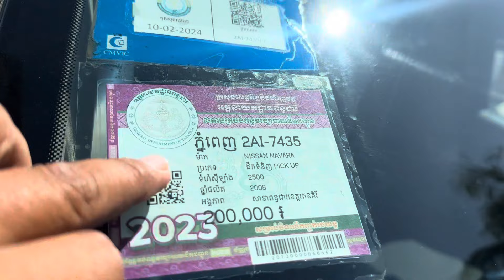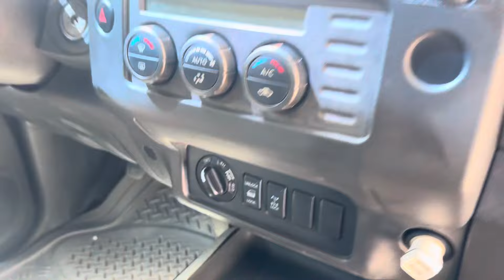08 Nissan Navara លេខដៃប៉ុង2កាពីតាសខ្លាញ់គោសានុំសុីនខ្ចីណាស់/$13,800/te070969098/095944436/0972822001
ចាប់អារម្មណ៏ សូមខលមក :
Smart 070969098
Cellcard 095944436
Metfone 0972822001